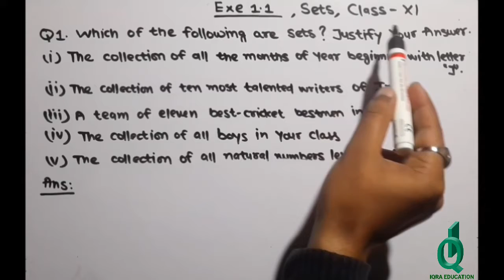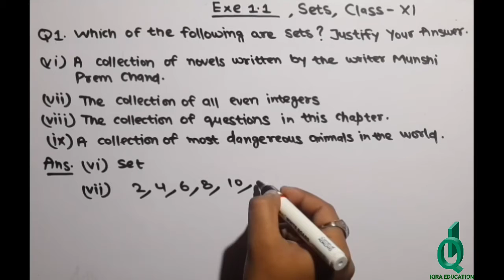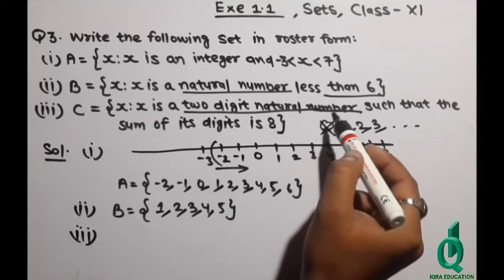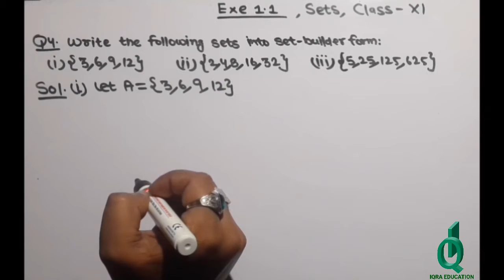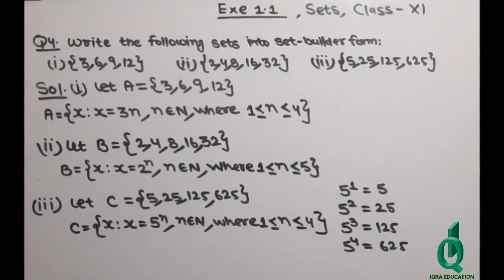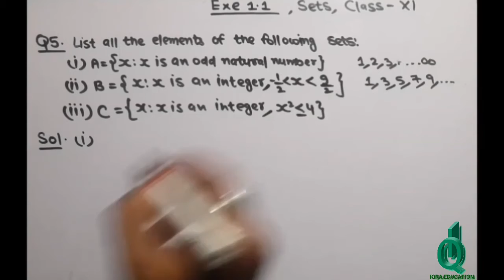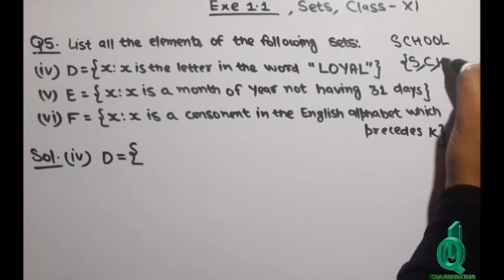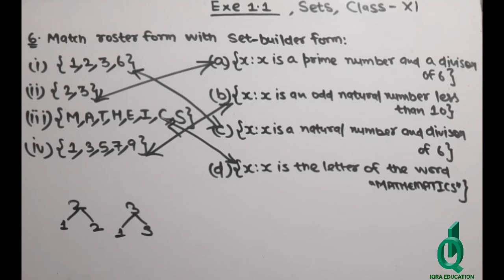Sets | Exercise 1.1 | Question 1-6 | Class 11th | Ncert Mathematics | Cbse | Pseb | Full exercise